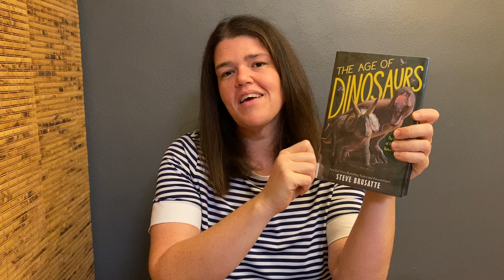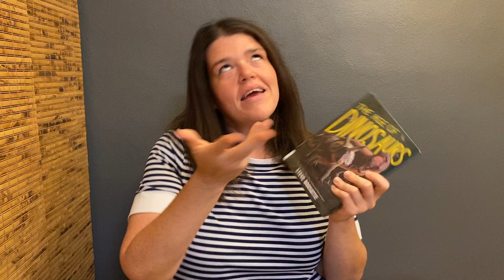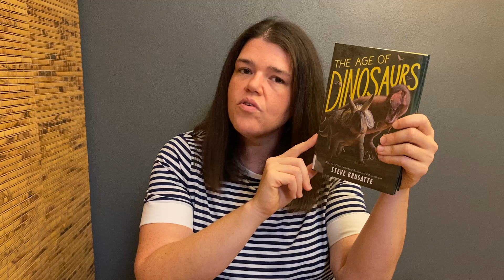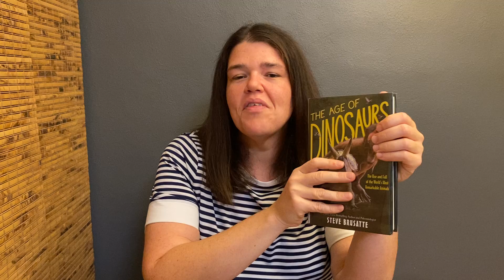The Age of Dinosaurs | Steve Brusatte | Middle Grade Nonfiction Perfect for Adults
The Age of Dinosaurs: The Rise and Fall of the World’s Most Remarkable Animals by Steve Brusatte
I'm Jess. I'm a librarian and I only recommend books I've read and enjoyed.